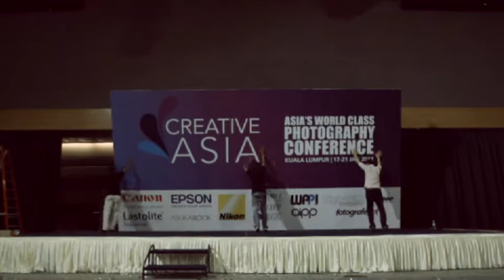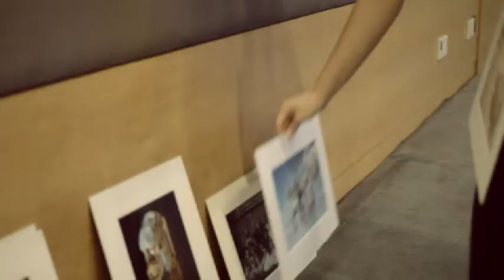The Canon Creative Asia Awards, Conference Highlights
Highlights of the Canon Creative Asia conference and Awards. Hosted in KL Malaysia with attendees from 12 Countries and competition entries from 29 countries.